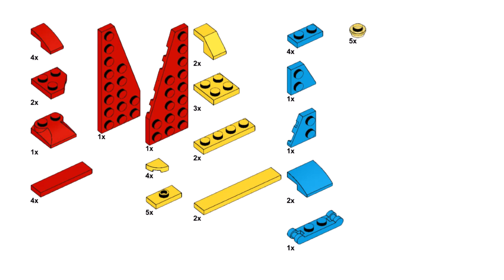HELICOPTER Lego creator 31124 ideas How to alt build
How to build a helicopter with Lego Creator 31124 set? In this video there is an instruction for an alternative building with Lego 31124 set Super Robot